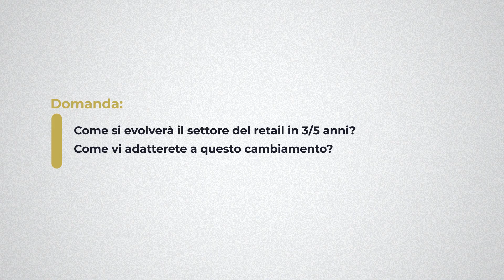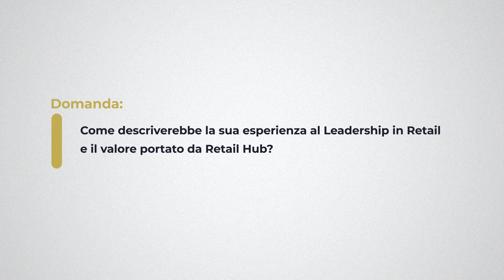Cyril Ninnemann, Bonprix Italia - Leadership In Retail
🎙️ "Il cliente, sopratutto nelle nuove generazioni, si sta spostando sempre di più verso scelte sostenibili e vede molto bene se parli soltanto di sostenibilità o se hai una strategia chiara in merito"

🙌 Cyril Ninnemann, CEO di bonprix Italia, ha raccontato ai nostri microfoni durante il Leadership in Retail, quali secondo lui sono i punti chiave per affrontare il rapido cambiamento del mondo del retail e come riuscire a soddisfare l'esigenza del cliente nel beneficiare di una

🚀 LeadershipTalk è il nostro format di interviste con alcuni tra i più importanti leader di brand del retail, uno spazio in cui raccontano in esclusiva le loro esperienze e di come il mercato si evolverà nel futuro, grazie all'innovazione.